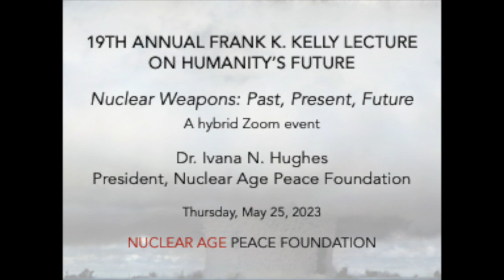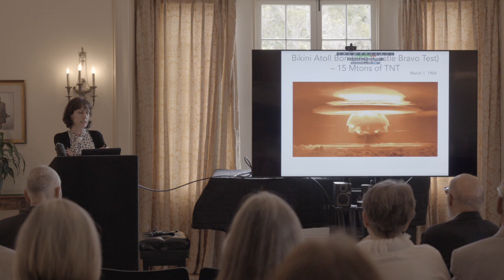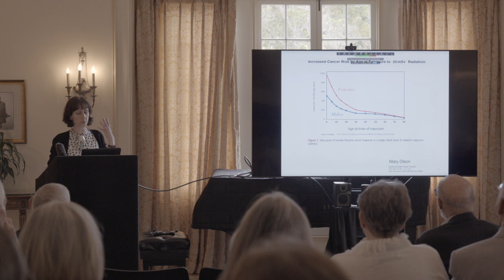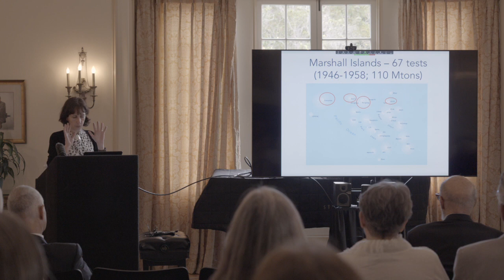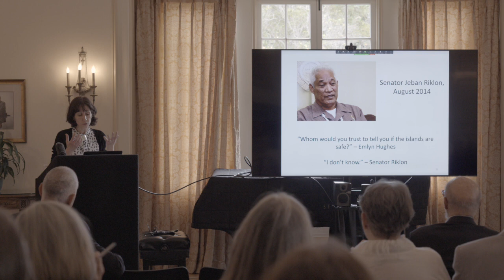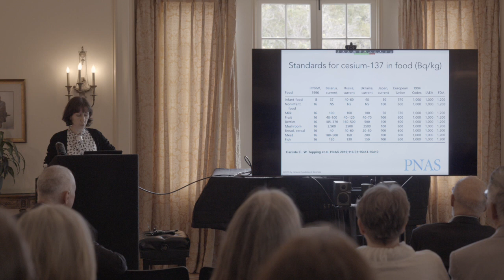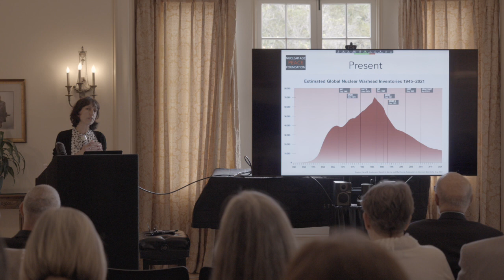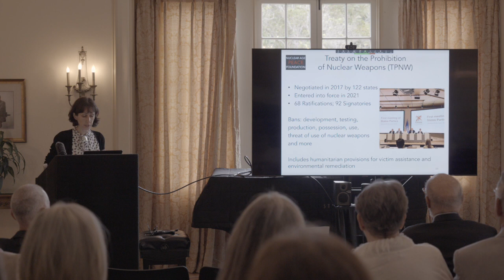19th Annual Kelly Lecture on Nuclear Weapons: Past, Present, Future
Dr. Ivana N. Hughes, President of the Nuclear Age Peace Foundation (NAPF) and a Senior Lecturer at Columbia University, presented NAPF’s 19th Annual Frank K. Kelly Lecture on Humanity’s Future on Thursday, May 25, 2023 in Yzurdiaga Hall at the Music Academy in Santa Barbara. In her lecture, entitled NUCLEAR WEAPONS: PAST, PRESENT, FUTURE, Dr. Hughes examined, (1) the hidden histories of nuclear weapons use in Japan and of nuclear testing around the world, (2) the present day environmental conditions in the Marshall Islands and other consequences of the US nuclear tests there, and (3) two versions of the future, one in which nuclear war causes nuclear winter and end of human civilization as we know it, and one in which the Treaty on the Prohibition of Nuclear Weapons achieves its objective of a nuclear-weapons free world.

The Annual Frank K. Kelly Lecture on Humanity’s Future was established by the Nuclear Age Peace Foundation in 2001. Past lecturers for the event include Christine Ahn, Helen Caldicott, Noam Chomsky, Daniel Ellsberg, Dennis Kucinich, Peter Kuznick, Elaine Scarry, and Oliver Stone, to name just a few.